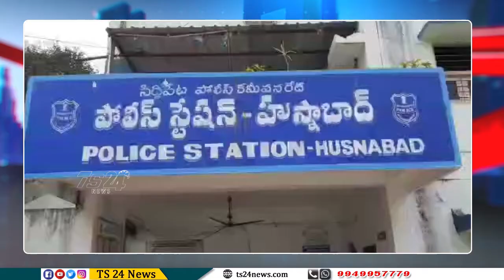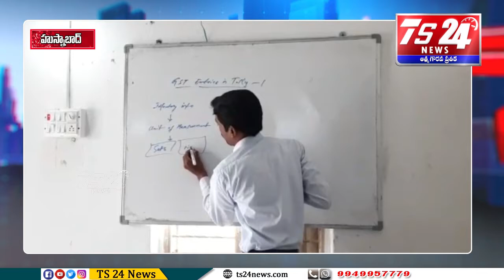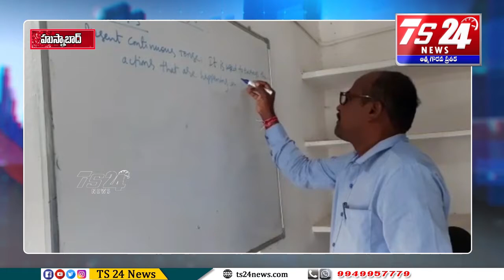యువతీ యువకుల్లో ప్రేరణ కలిగిస్తున్నారు హుస్నాబాద్ పోలీసులు.... |TS24 News